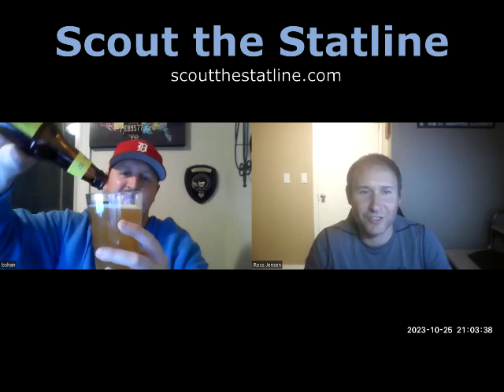Bats & Stats - The Scout the Statline Podcast, Ep. 2024.01: The Top 10 Catching Prospects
Host Brian Shanks and Scout the Statline co-creator Ross Jensen discuss the top 10 catching prospects heading into 2024 according to Scout the Statline rankings.

for player/prospect projections, rankings, and more!

TIMESTAMPS

01:18 "Beer of the Pod"
15:30 Kyle Teel
22:45 Aneudis Mordan
29:31 Nick Schwartz
37:50 Edgar Quero
44:54 Josue Briceno
51:13 Dalton Rushing
57:18 Moises Ballesteros
1:05:13 Ethan Salas
1:12:08 Thayron Liranzo
1:17:57 Samuel Basallo